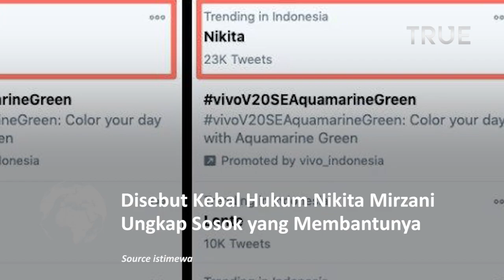Disebut Kebal Hukum, Nikita Mirzani Ungkap Sosok yang Membantunya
Disebut punya bekingan hingga kebal hukum, Nikita Mirzani ungkap satu-satunya sosok yang dipercayainya.

Nama Nikita Mirzani menduduki trending Twitter, Kamis (16/6/2022).

Ia dianggap memiliki bekingan hingga selalu kebal hukum.

Dirinya justru heran dengan tudingan tersebut.

Pasalnya, Nikita sudah merasakan dinginnya mendekam di balik jeruji besi.

Lebih lanjut, wanita yang akrab disapa Nyai ini membeberkan satu-satunya sosok tempatnya bergantung.